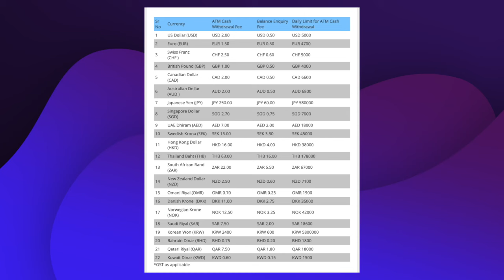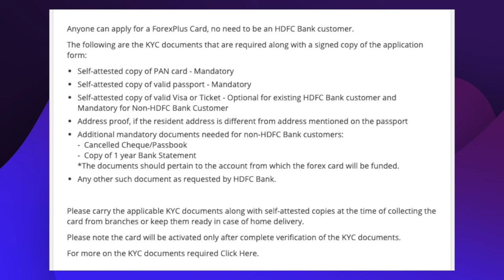HDFC Multicurrency Forex Card Review: Everything You Need to Know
HDFC Multicurrency Forex Card is a prepaid travel card that allows you to load multiple currencies and use it to make purchases and withdraw cash at ATMs worldwide. In this video, I will provide a comprehensive review of the HDFC Multicurrency Forex Card, including its features, benefits, drawbacks, and how to apply for the card.